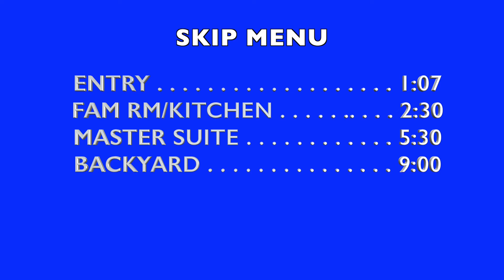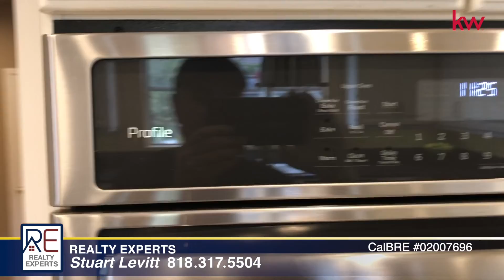Hillhurst Video Tour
With appreciation for social distancing at this time, we present a 10 minute video tour of this fabulous home in the Monte Vista community of West Hills.